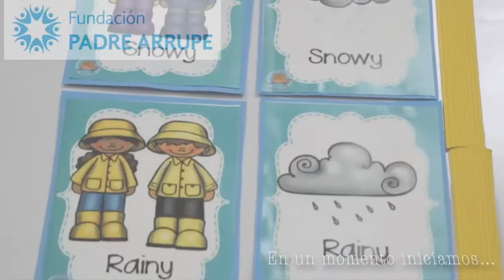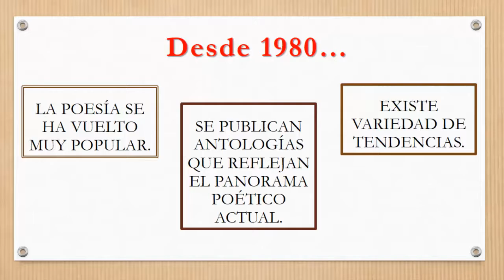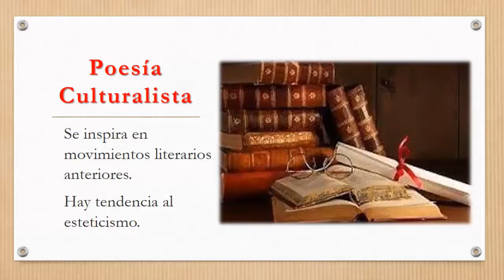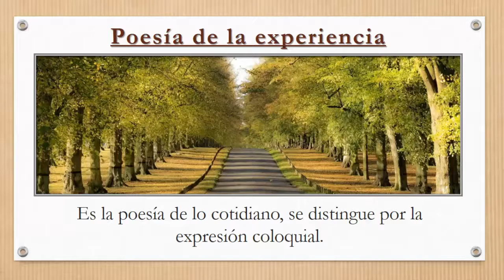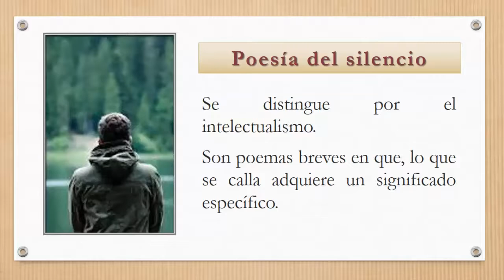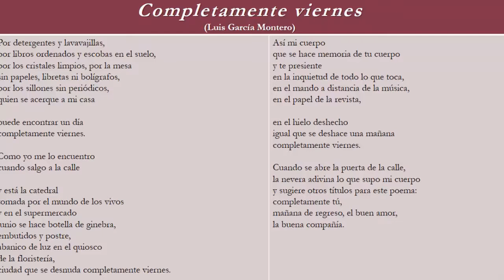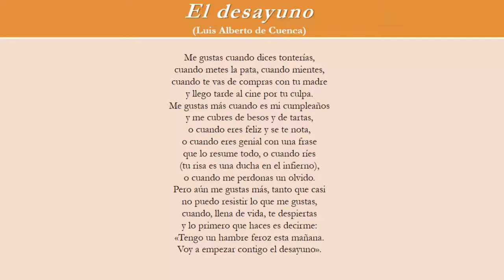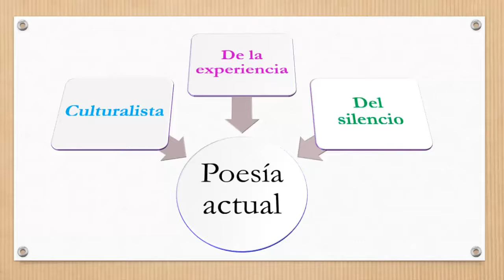LITE 2°año Semana 15 Poesía actual Fase III